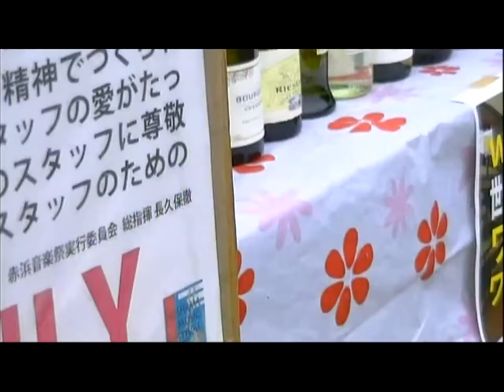中島田鶴雄 赤浜音楽祭 NEW NO２ （ 2013.9.22）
動画をきれいにしました。